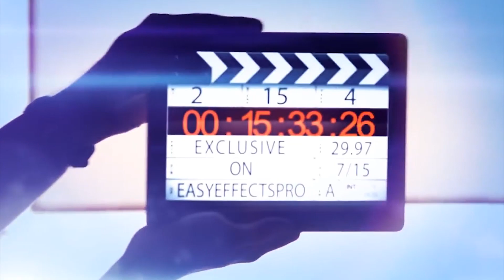Mahesh Babu pays for a child's heart operation || namrata shirodkar || Navata Tv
Hey guys!